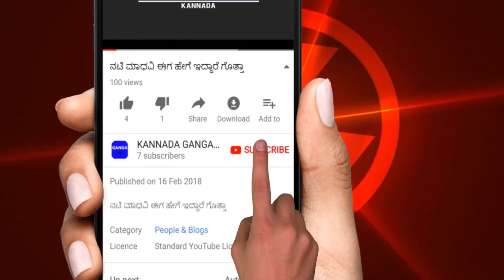48 ಮೆಗಾಪಿಕ್ಸೆಲ್ ಫೋನ್ ಕೇವಲ 10 ಸಾವಿರ